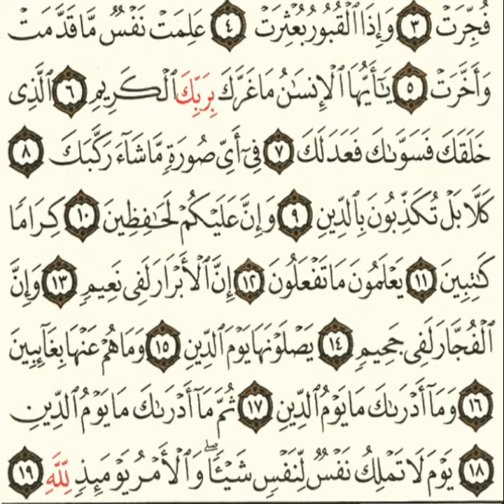🌸سورة الإنفطار🌸 صوت وصورة | تلاوة جميلة جدا 🌺 طمن قلبك بسماع القران الكريم ❤️🎧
[سورة الانفطار]
مكية، وهي تسع عشرة آية.
يَدُورُ مِحْوَرُ السُّورَةِ حَوْلَ الانْقِلاَبِ الكَوْنِيِّ الَّذِي يُصَاحِبُ قِيَامَ السَّاعَةِ، وَمَا يَحْدُثُ في ذَلِكَ اليَوْمِ الخَطِيرِ مِنْ أَحْدَاثٍ جِسَامٍ، ثُمَّ بَيَانِ حَالِ الأَبْرَارِ، وَحَالِ الفُجَّارِ، يَوْمَ البَعْثِ وَالنُّشُورِ.